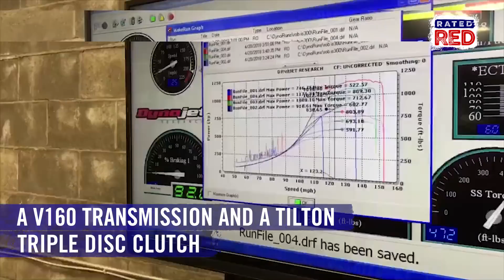Rob Bailey’s 1355 HP 2JZ IS300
Get ready for takeoff. On this episode of "Mod Madness," we hop in the front seat of Rob Bailey's 1355 HP 2JZ IS300. If you wanna see more sick rides like this, make sure to check out Rated Red's new series "Kill Rob Bailey," which is NOW fully-streamable on RatedRed.com